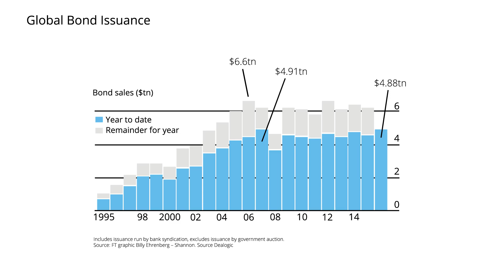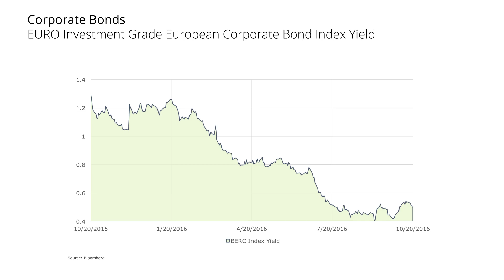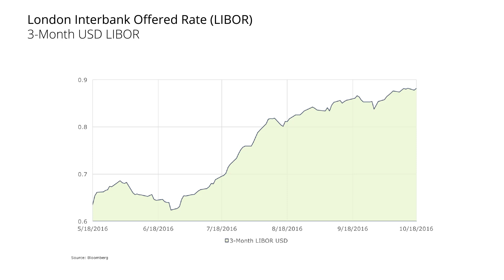Q4 2016 – European Debt Market Outlook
Fenton Burgin, Head of Deloitte UK’s Debt Advisory team, outlines his personal outlook for corporate borrowers in Europe in Q4 2016 and beyond. Despite continued Central Bank support ‘super charging’ the financial markets, Fenton examines how recent moves in benchmark interest rates may herald short term volatility driven by geo political factors including the UK Brexit mechanics and the outcome and aftermath of the US Presidential Election.